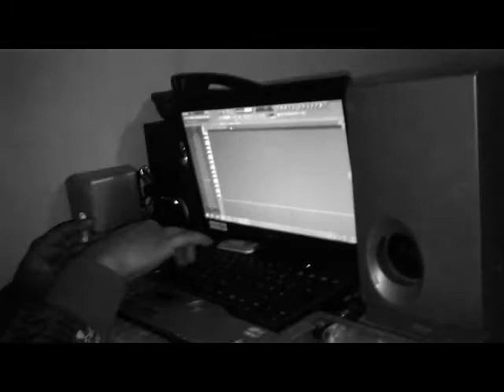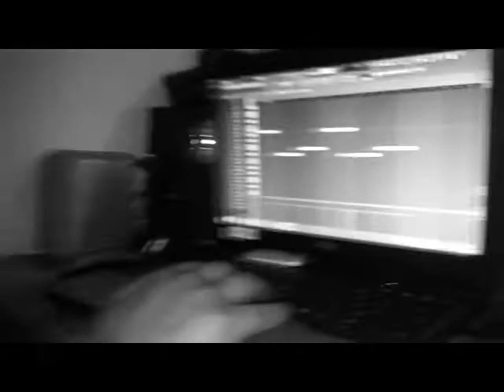zou7al familly 2015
othmane bahaijoub
houssin fettah